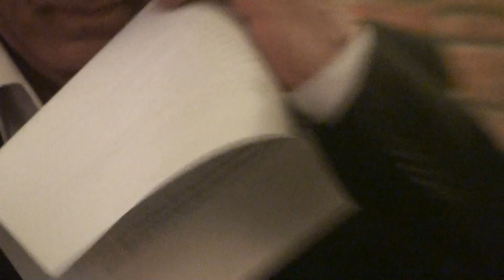"BİZİM GECE" 6 ŞUBAT 2015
ŞAHİN ÜNAL : KÜLTÜR - SANAT
Kamera  : CİHAN TURAN